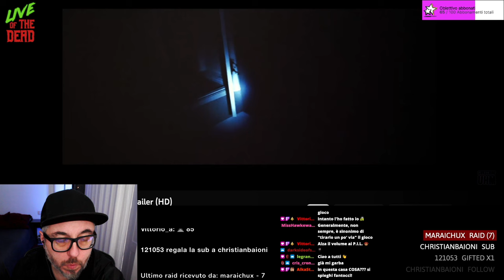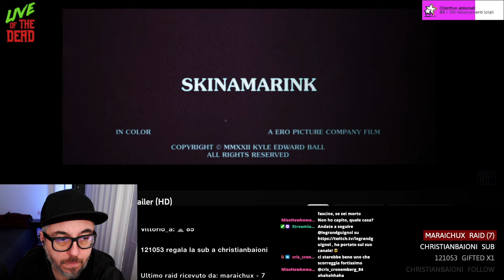IL FILM HORROR PIÙ SPAVENTOSO DEL 2023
I film horror più spaventoso del 2023? Lo avevo scoperto un'anno prima e non sbagliavo. La mia reaction al trailer di...